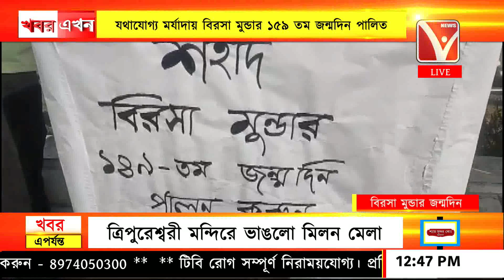যথাযোগ্য মর্যাদায় বিরসা মুন্ডার ১৫৯ তম জন্মদিন পালিত উজ্জয়ন্ত প্রাসাদের সম্মুখে